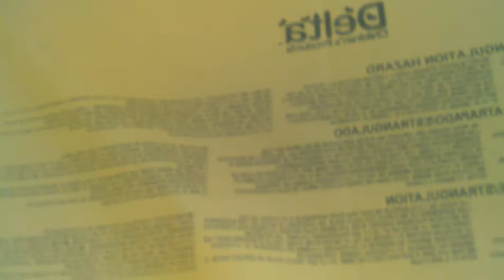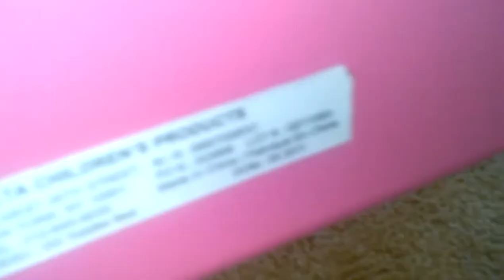Delta Toddler Bed Video Description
Barely been used Delta toddler bed. For sale on treasure.craigslist.org

Check out my blog blog.ihavetoselleverything.com as I find antique and vintage treasures along the Treasure Coast of Florida.